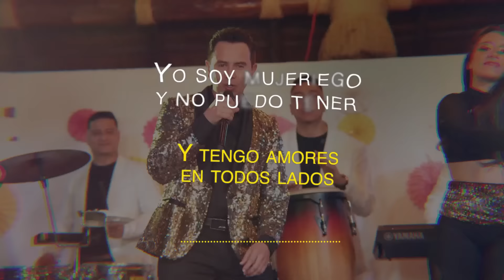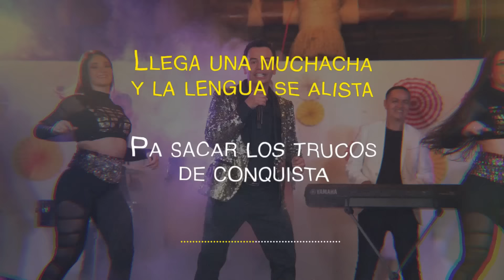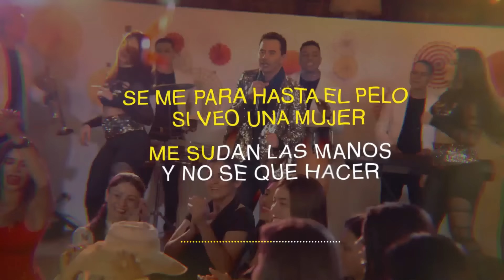El Mujeriego (Karaoke oficial) - Jhonny Rivera